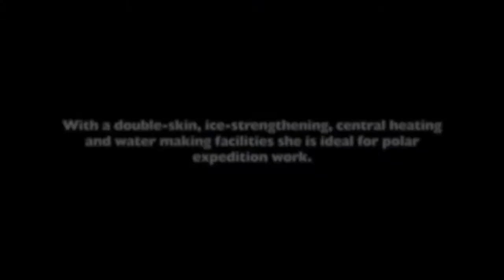Sailing In Antarctica with Icebird Expeditions